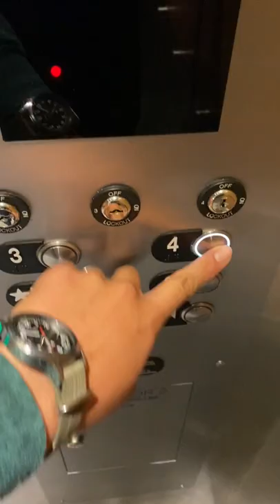fishing before work (but this time I'm slightly less unprepared)